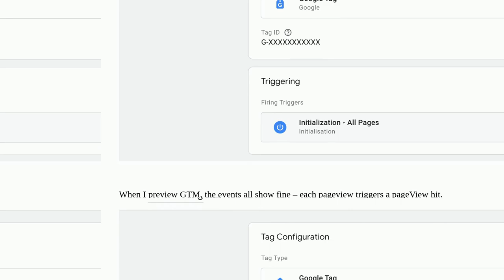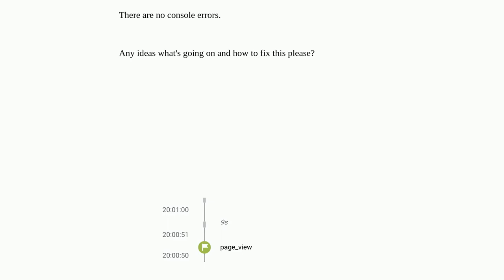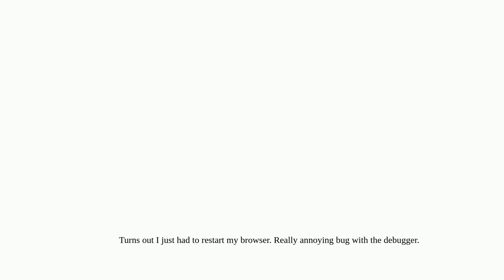Webmasters: Analytics events show in Google Tag Manager preview but only some show in Analytics D...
Analytics events show in Google Tag Manager preview but only some show in Analytics DebugView

A special thanks goes out to the community

  google-analytics google-tag-manager